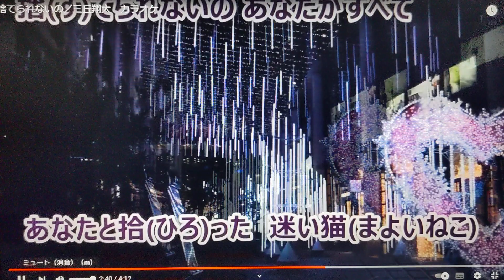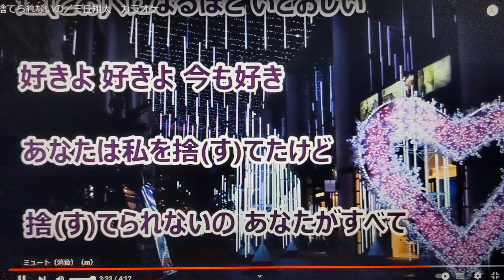【新曲】捨てられないの/三丘翔太/byhisaogotoh/2023年10月18日発売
この曲は2023年10月18日発売の釧路発5時35分根室行きのカップリング曲です。カラオケは森雪さんをお借りしました、ありがとうございます、よろしくお願い致します。